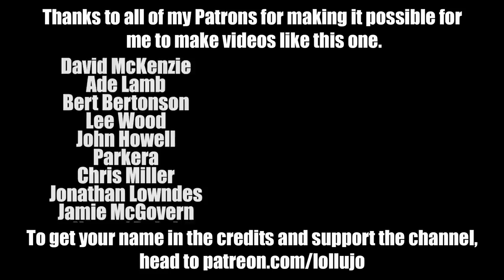THE LONGEST JOURNEY OF HIS LIFE | BLACKPOOL DAY 1 | AUTISM FAMILY VLOG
On today's autism family vlog: Andy is going on his first ever holiday in a hotel, but first he needs to go on the longest journey of his life. We head to Blackpool for a vacation thanks to Premier Inn, who have partnered with us on this series and are providing the room to us free of charge. This first video in the playlist shows us the journey, Andy's first impressions of Blackpool and some emergency back to school coat shopping!

When I left my full-time as a Computer Science teacher in July 2017, my partner, Anna, was trapped in our house by our son Andy, who is autistic and had refused to go to school for 18 months. Our daughters Lucy and Amy and our dog Dave hardly saw me because I was always working to try and solve all our problems! Today I'm a full-time content creator who's always at home when my kids get home from school (all our kids!) and Anna has been able to return to university. This channel is the story of my family's ongoing journey! Previously known as lollujo Vlogs.